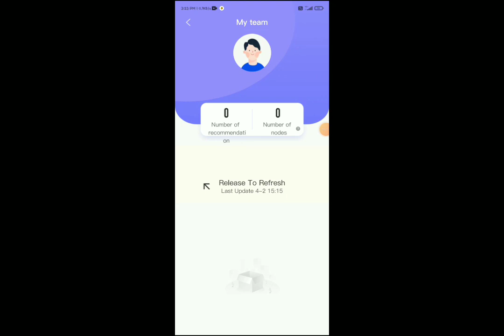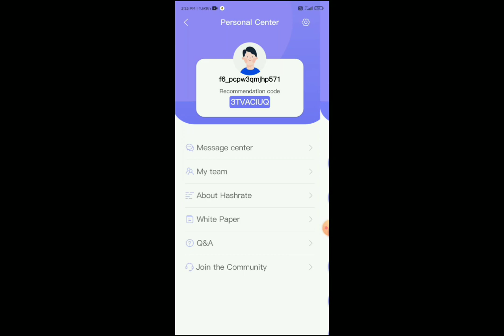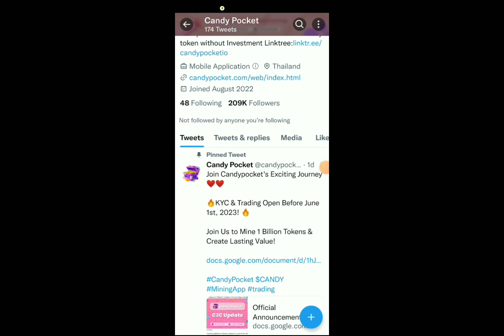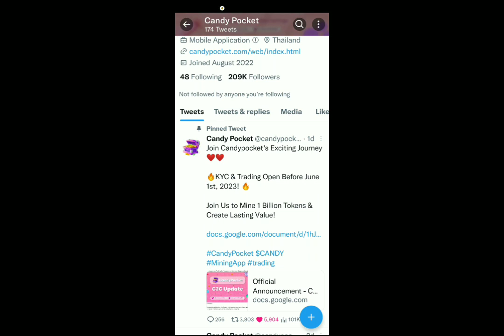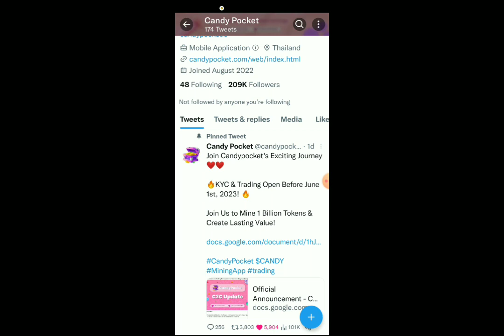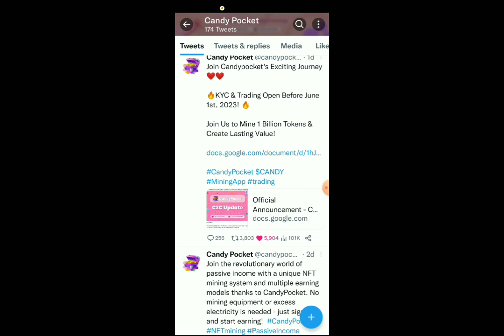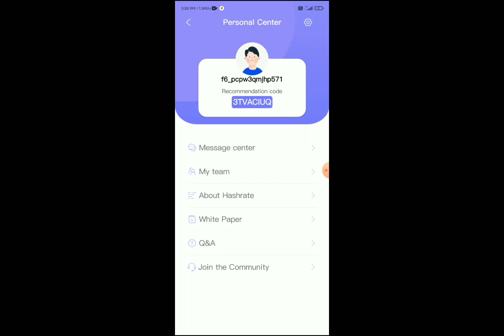Candy pocket new update🍭 Candy pocket KYC Update🛑Don't Miss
Invite code. Mohdasif123
❌High Risk
✅High Return